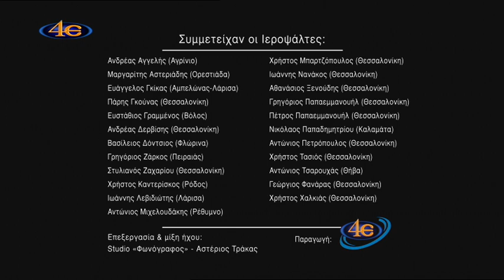Χριστός Ανέστη - Η 4Ε ενώνει τις φωνές των Ιεροψαλτών της Πατρίδας μας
Subscribe στο επίσημο κανάλι στο ΥouΤube, του Ελληνικού Ορθόδοξου Εκκλησιαστικού Τηλεοπτικού Σταθμού 4Ε για να έχετε άμεση ενημέρωση για όλα τα μεγάλα Εκκλησιαστικά γενονότα LIVE & τις νέες εκπομπές που ανεβαίνουν στο YouTube.